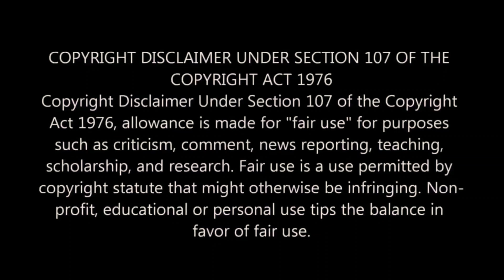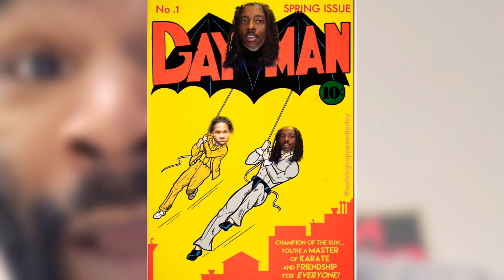YOUNG PHARAOH DISRESPECTS GOLDEN BEAUTY'S FAMILY, SAYS HE DOESN'T WANT HIS KIDS AROUND BLACK PEOPLE